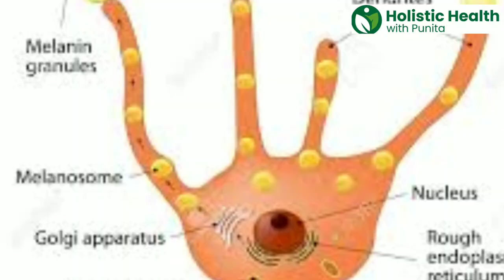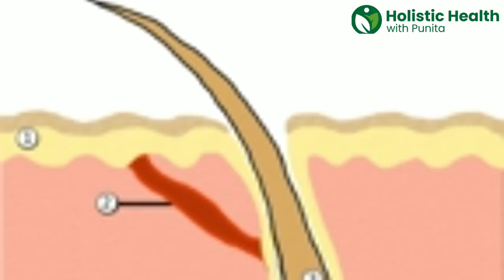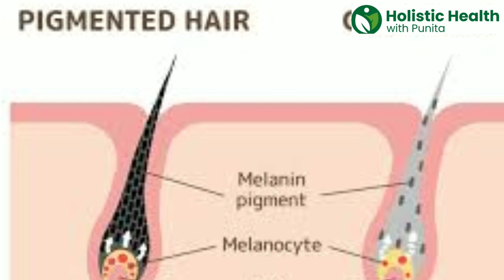अखरोट के छिलके से सफेद बालों को जड़ से काला करने का नुस्खा I White Hair to Black Hair Naturally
QUERRIES SOLVE :
अखरोट के छिलके से सफेद बालों को जड़ से काला करने का नुस्खा ,
White Hair to Black Permanently in 7 Days Naturally,
सफ़ेद बालो को प्राकृतिक रूप से काला करने का उपाय,
safed balo ko kala kaise kare naturally,
सफेद बालों को नेचुरल काला कैसे करें,
balon ko kala kaise kare,
safed balon ko kala kaise kare naturally ,
safed balon ko kala kaise kare naturally hindi,
safed balon ko kala kaise kare naturally home remedies,
safed balon ko kala kaise kare naturally gharelu upay,
safed balon ko kala kaise kare naturally ghar mein,
safed balon ko kala kaise kare naturally ghar per,
safed balon ko kala kaise kare naturally tips in hindi,
safed balon ko kala kaise kare naturally man,
safed balon ko kala kaise kare naturally in hindi
safed balon ko kala kaise kare naturally permanently,
safed balon ko kala kaise kare naturally perfect,
safed balon ko kala kaise kare naturally piche,
safed balon ko kala kaise kare naturally video,
safed balon ko kala kaise kare naturally video mein,
safed balon ko kala kaise kare naturally video dikhaiye,
safed balon ko kala kaise kare naturally oil,
safed balon ko kala kaise kare naturally or not,
safed balon ko kala kaise kare naturally at home,
safed balon ko kala kaise kare naturally at home in hindi,
safed balon ko kala kaise kare naturally aur,
safed balon ko kala kaise kare naturally and naturally,
safed balon ko kala kaise kare naturally desi nuskhe,
safed balon ko kala kaise kare naturally red,
safed balon ko kala kaise kare naturally red colour,
safed balon ko kaise kala karen,
safed balon ko kala karne ke liye,
safed balo ko kala karne ka natural tarika,
safed balo ko kala kaise kare,
safed balon ko kala kaise kare naturally wash,
safed balon ko kala kaise kare naturally wala,
safed balon ko kala kaise kare naturally wale,
safed balon ko kala karna,
safed balon ko kala kaise kare naturally upay,
safed balon ko kala kaise kare naturally use,
safed balon ko kala kaise kare naturally upyog,
safed balon ko kala kaise kare naturally upchar,
Home remedy for gray hair,
turn grey hair to black naturally,
white hair treatment,
get rid of white hair,
white hair treatment black hair naturally,
 punita jha,
prevent gray hair naturally,
gray hair,
,prevent grey hair,
 premature grey hair,
,home remedies for gray hair,
punita jha,
home remedy for coloring gray hair ,
black hair naturally,
safed balon ka ilaz,
natural hair color at home,y
premature grey hair,
prevent grey hair,
grey hair to black hair,
grey hair,
gray hair,
safed balon ko kala kaise kare,
grey to black hair,
how to reduce grey hair,
safed bal,
how to turn grey hair to black naturally at home,
white hair to black naturally,
natural hair color at home,

# naturally
# howto
# secretoill
# 100%blackhair